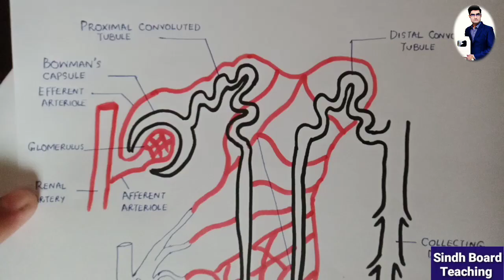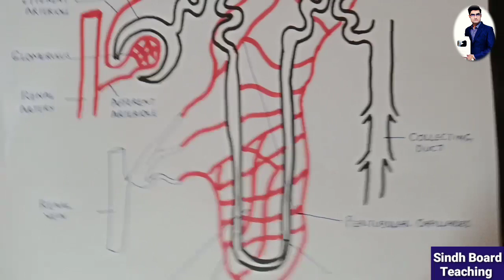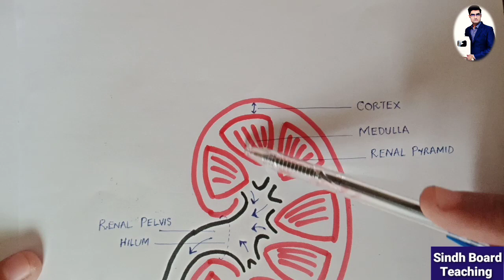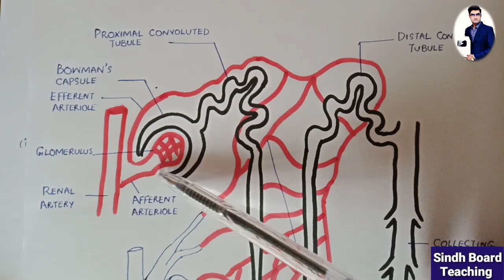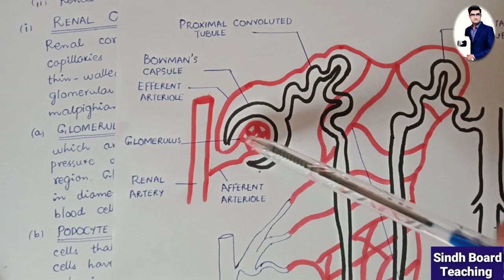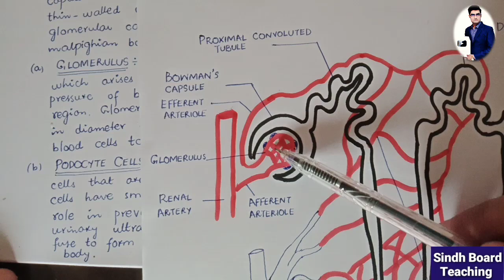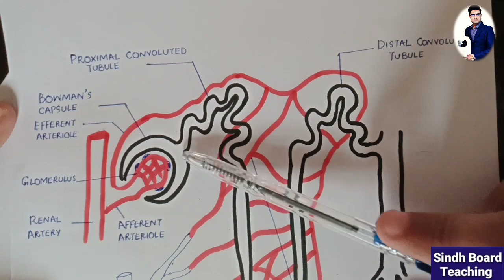Structure of Nephron (Lecture 5)